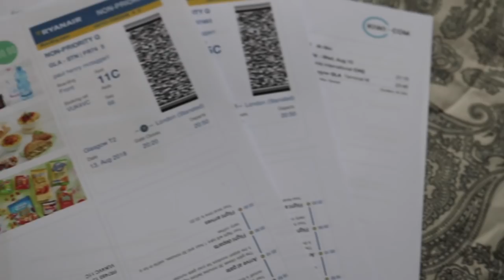On the Road... | Celtic Fans TV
We promised you more content.

Join us on the journey to Athens ahead of Celtic's 2nd leg against AEK.

We're gonna be posting content on all platforms (Facebook, Twitter & Instagram - @CelticFansTV). Behind the scenes footage, the city, the buildup to the game, some shots from inside the stadium and post match reaction.

Follow us on all platforms to keep up with the journey.

Hail Hail 🍀🍀🍀🍀